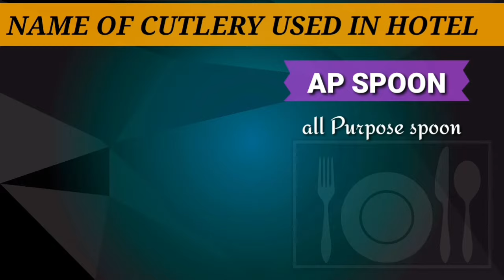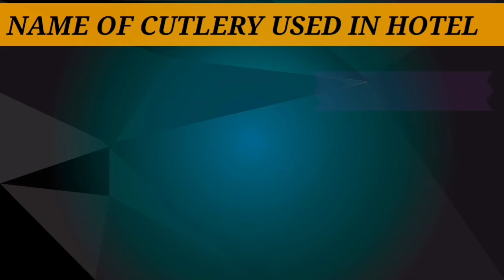Name of spoon , fork and knife || food and beverage service training video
Open your Demat account - with ours  one month free trending stock and option and free opening fees